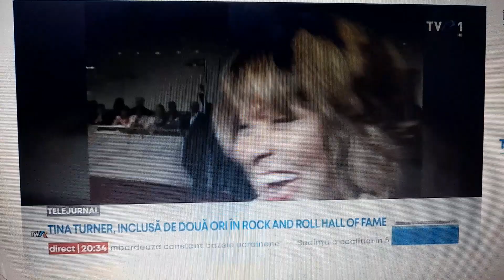TINA TURNER - O CARIERĂ FABULOASĂ, TALENT ȘI FORȚĂ